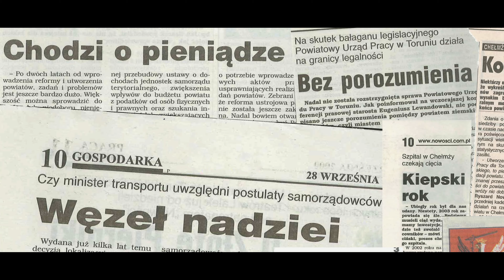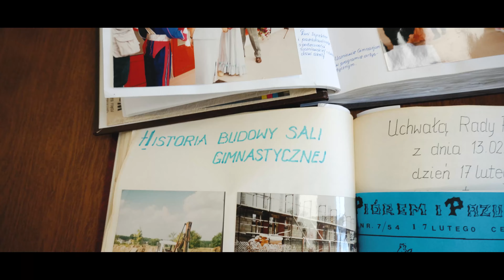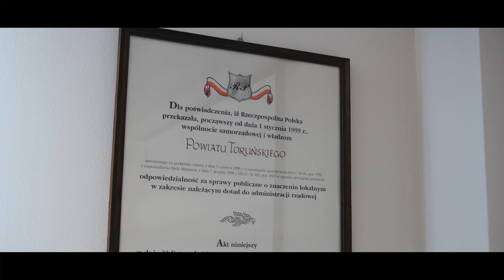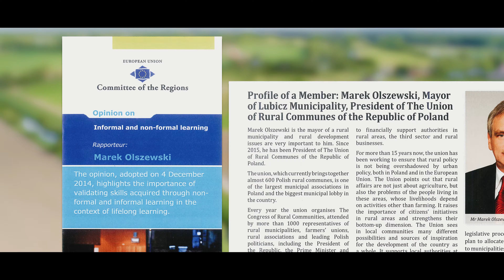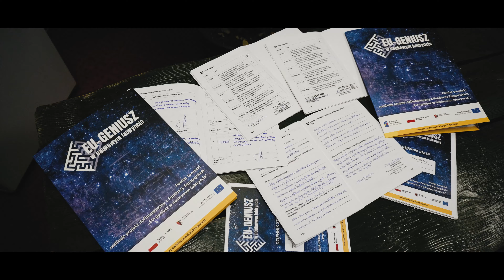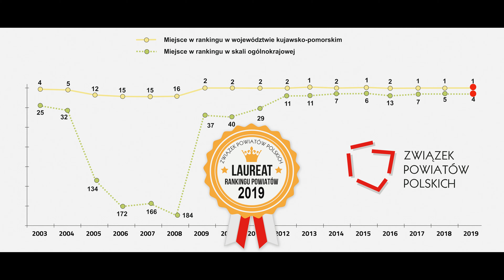30 lat samorządu terytorialnego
30 lat temu w Polsce zaszły przełomowe zmiany. Jedną z najważniejszych było przywrócenie nam, obywatelom, kluczowej wartości – samorządności. 8 marca 1990 roku Sejm przyjął Ustawę o samorządzie gminnym. 9-minutowa podróż w czasie przypomina jak się to wszystko zaczęło u nas - w powiecie toruńskim.